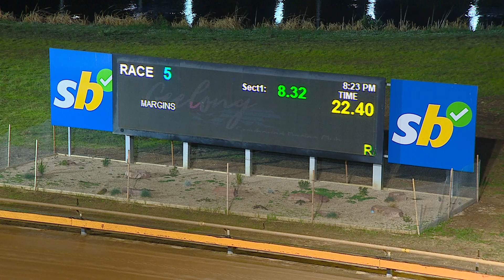GEL FRI 25 AUG 23 R5